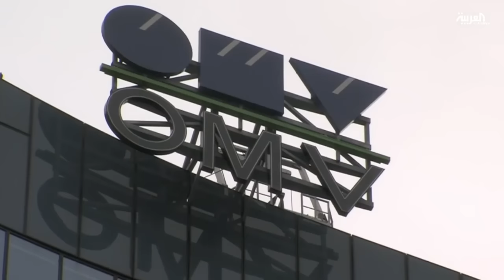الجمهوريون يسعون لتعطيل صفقة طائرات بوينغ لإيران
ما يزال الاتفاق النووي الإيراني حبراً على ورق فيما يخص الثمار الاقتصادية المأمولة من إيران . فسلوك طهران المثير للقلق والفارق بين ما تعد به من فرص استثمارية وحقيقة الأوضاع على الأرض يتكشفان يوماً بعد الآخر أمام المستثمرين.وأتت أحدث الضربات لإيران من داخل الكونغرس الأميركي الذي يقود الجمهوريون فيه حملة لعرقلة مساعي طهران لتحديث أسطولها الجوي عبر شراء 200 طائرة بقيمة 50 مليار دولار من عملاق الطيران بوينغ.كما يشكك الجمهوريون في نوايا إيران من وراء هذه الصفقة، لافتين إلى أنها قد تستخدمها لأغراض عسكرية على غرار نقل مقاتلين لمناطق النزاعات.أما مجال الطاقة ليس أفضل حالاً، فالعقود النفطية مثلاً ما تزال غير ملائمة لتطلعات المستثمر الأجنبي. وآخر مثال على ذلك ما أشار إليه الرئيس التنفيذي لشركة أو أم في النمساوية للطاقة، راينر سيلي، الذي اعتبر أن صيغة العقود لا ترتقي إلى المستوى المطلوب. فالرؤية ما تزال مبهمة حول الفترة الزمنية التي تحتاجها الشركات للبدء بجني الأرباح، فضلاً عن غياب الجداول الزمنية وآليات العمل. ناهيك من النزاعات التي تحف مناطق التنقيب على غرار ما يحدث في الأحواز، فقد حذرت حركة النضال العربي لتحرير الأحواز الشركات العالمية كافة من التعامل مع إيران وإلا فإن منشآتها ستستهدف.كذلك اعتبرت الحركة أن إيرادات الطاقة التي تحصل عليها إيران تتسبب في قتل الأحوازيين، فضلاً عن استخدام الأموال في دعم المجموعات الإرهابية التابعة لها وزعزعة أمن المنطقة.ولا تبدو هذه التهديدات جوفاء، فقد ترجمتها حركات المقاومة الأحوازية على أرض الواقع في مناسبات متكررة، منها استهداف خط الأنابيب في حجر السبع شمال الأحواز.